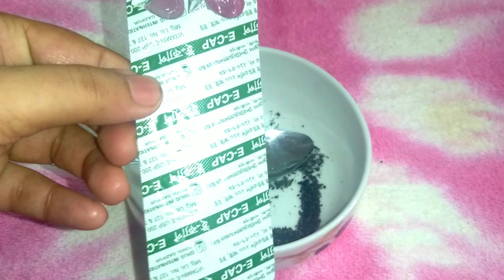চুল পড়া বন্ধ ও কালো হবে মাত্র ৩ দিনে|সাদা চুল কালো ঘন ও লম্বা করার জাদুকরি ঘরোয়া পদ্ধতি